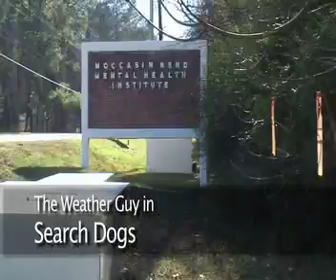Weather Guy Dog Search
Sean and the dogs look for the weather guy